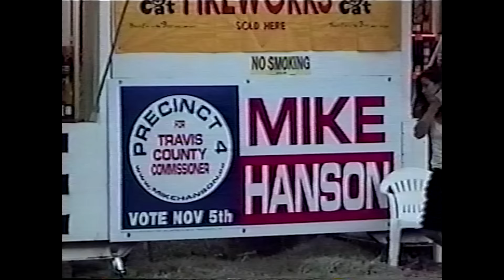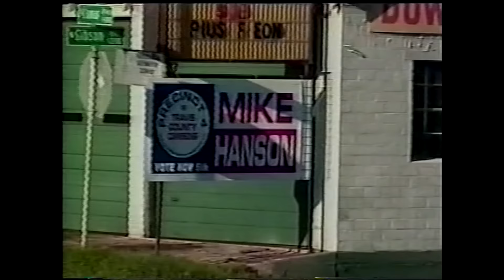What Mike Hanson Was Doing in 2002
Check out how skinny Mike was!